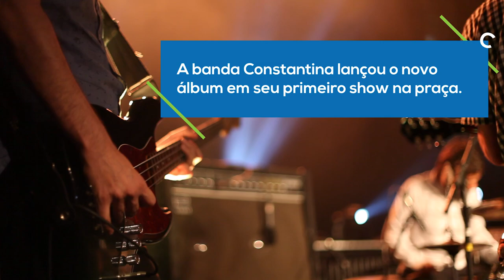CIRCUITO ABERTO #3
Circuito Aberto é o programa de ocupação artística dos espaços culturais do Circuito Cultural Praça da Liberdade.

Direção e roteiro: Guilherme Dutra
Produção executiva: Erlon Filgueiras
Som direto e masterização de áudio: Skilo Produtora de Som